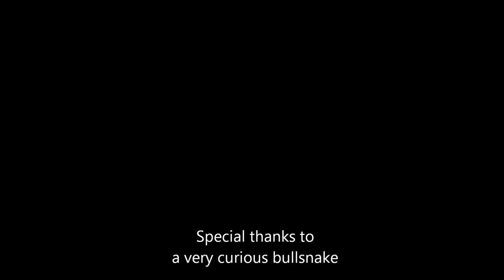Bullsnake along the Mississippi RIver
Stan Bousson shared his unique view of a bullsnake found along the Mississippi RIver.